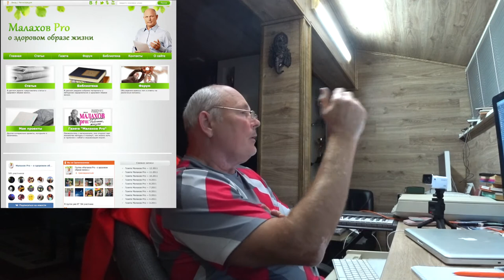Чистка полевой формы жизни ... что именно чистит?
Цикл передачо здоровом образе жизни. Автор идеи и создатель передач, Малахов Геннадий.